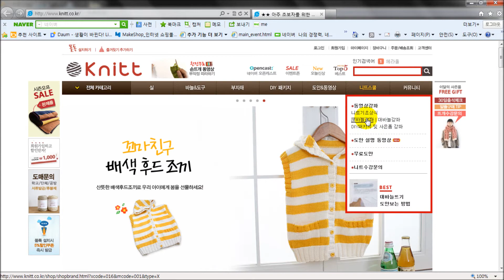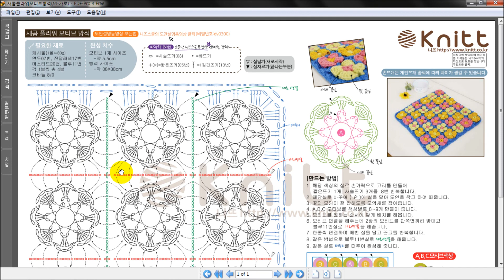새콤플라워모티브방석